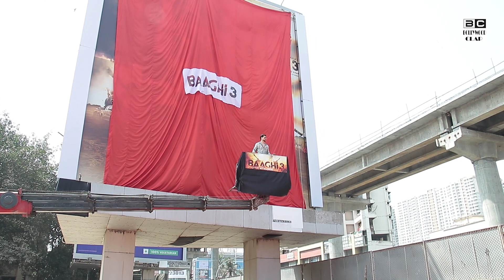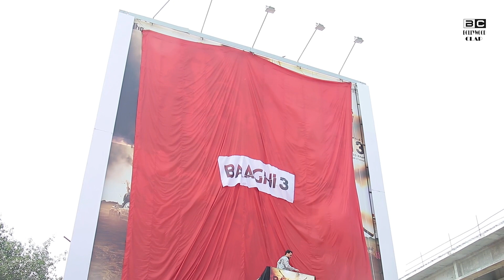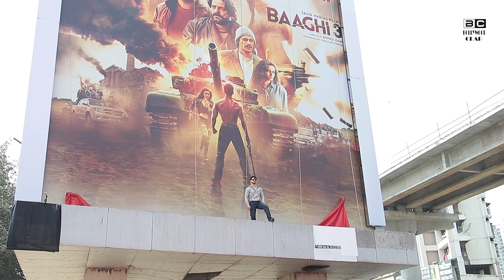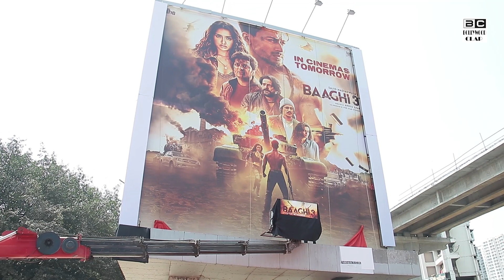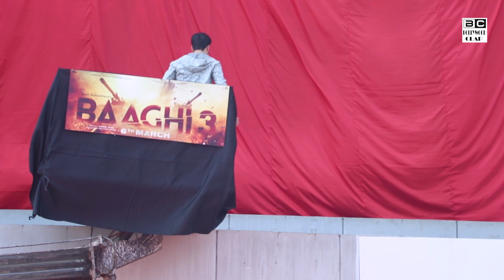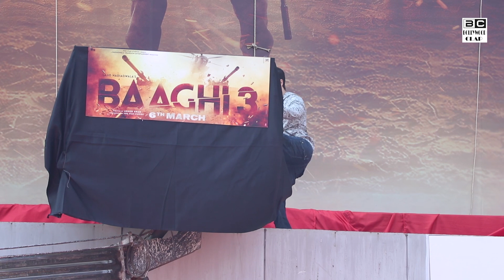Tiger Shroff FLAUNTS His ABS In Public For Crazy Fans Durig Baaghi 3 Hoarding Launch